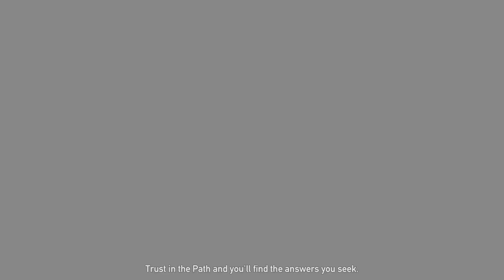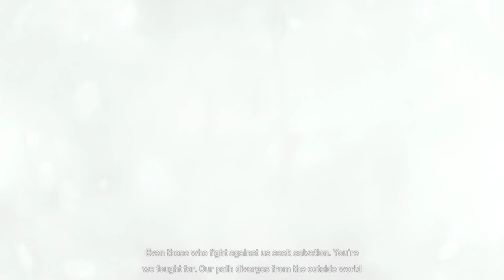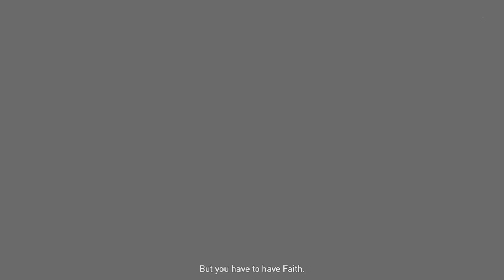Far Cry 5 [9] Serenity Now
The plus side of bliss woman's kidnapping sections is that I can just look at my phone for the entire duration of them, apparently.